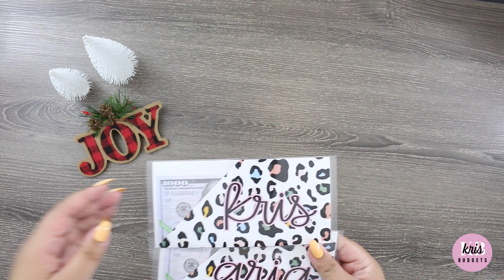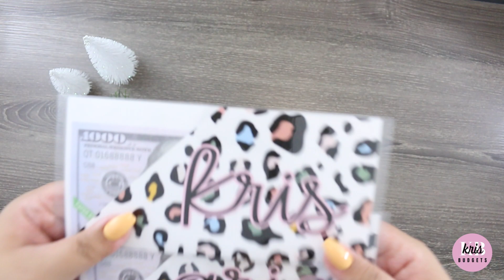Happy Mail from @DaisyBudgets & The Elevated Life Co. Workbook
Loved these envelopes so much! Thank you so much to Daisy Budgets!

The Elevated Life Co.

NAILS FROM PRESSED and APPLIED

😎💕🤓ABOUT ME:
I'm Kris - Wife, mom, couponer, budgeter and recovering impulse DD. I am a STARBUCKS and DUNKIN DONUTS connoisseur. I am a zero based paycheck budgeter with a love for side hustles. I am also addicted to CASH STUFFINGS & SINKING FUNDS. Join me on my DEBTFREEJOURNEY!

Canon 7D
FINAL CUT PRO 🖥
Happy Planner
Happy Planner Punch
WEBCAM STAND / PHONE HOLDER WITH RING LIGHT
FILOFAX A5 PLANNER
FILOFAX CASH WALLET ORGANIZER
💵 Binder Pockets
💰Cash Organizer